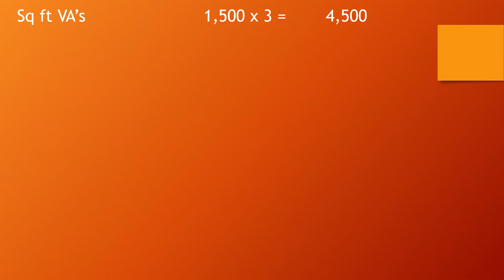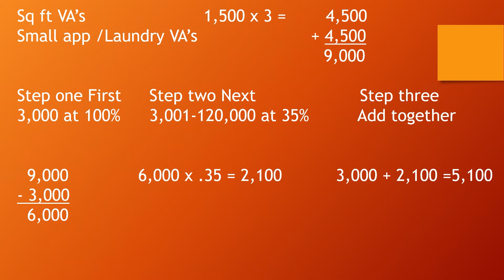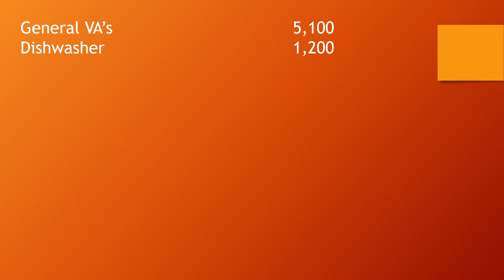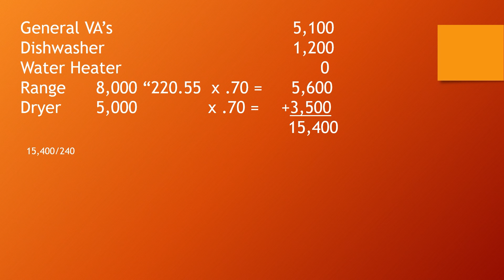Electrical Calculations Neutral Load Calculation Review 2017 2020